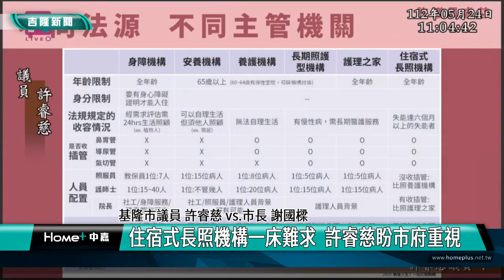長照｜許睿慈｜住宿式長照機構一床難求 許睿慈盼市府重視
(中嘉吉隆新聞 記者黃紹銘/基隆報導) 基隆市議員許睿慈在質詢指控基隆住宿式長照機構不足，一床難求，導致有的人被迫安置至其他縣市，卻發生疑有受虐情況，社會處已派人南下關懷了解。市長謝國樑說，對於長照人力以及長照設施不足部分，會召開專案會議跨局處檢討。